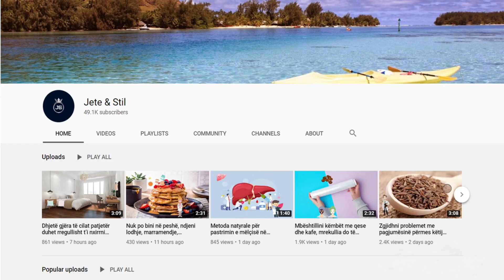Ja 3 pijet e mëngjesit që do t'iu ndihmojnë të jetoni më gjatë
Një studim ka zbuluar se njerëzit që konsumojnë një sasi të moderuar të kafes jetojnë më gjatë. Shkencëtarët analizuan të dhënat e tre studimeve të tjera afatgjate, ku janë përfshirë më shumë se 300 meshkuj dhe femra për më shumë se 30 vite. Ata dolën në përfundimin se kafja ul rrezikun e vdekjes nga sëmundjet e zemrës dhe ato neurologjike

A study has found that people who consume a moderate amount of coffee live longer. The researchers analyzed data from three other long-term studies involving more than 300 men and women over 30 years.